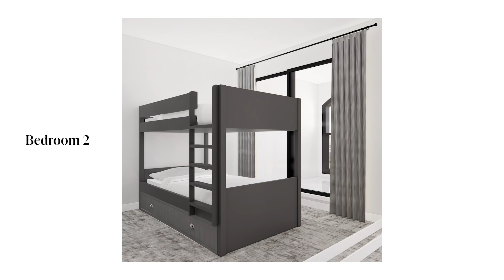【專案介紹】惠斯勒滑雪度假屋全面升級，讓人一待就不想離開 | Whistler Village Townhouse Renovation Walk Through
隨著雪季來到，許多人紛紛拜訪溫哥華滑雪勝地惠斯勒。這次專案的客戶委託我們改造位於惠斯勒的度假屋，讓他的孩子和朋友們在滑雪運動之後擁有舒適的居住體驗。想知道我們如何考量當地冬季環境和滑雪裝備使用的需求打造出這個溫馨小屋呢？你一定不能錯過今天這支影片！

Welcome back! We've been away for a while but we're back with another renovation walk-through. We're super excited about this project, located in Whistler BC. The Olympics were held here in 2010 and it was such a magical experience. Our clients wanted to update their two bedroom townhouse located right in Whistler Village. Let us know what you think!

林函建築設計公司位於加拿大溫哥華，是一家能夠提供全方位服務的室內設計、裝修公司。我們的設計團隊專精於住宅和商業空間，服務包括住宅室內外裝修、量身訂作建築設計、 中小型零售和餐廳空間。另外也提供客戶建築法規相關諮詢以及問題解決方案 。

Linhan Design & Interiors Co. is a boutique design and construction firm with full-scale capabilities based in Vancouver, BC. We focus on residential and commercial projects, includes luxury residential renovation, custom home design and small to mid-sized retail and restaurant spaces.